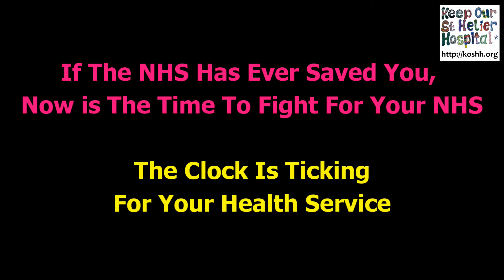NHS Cuts Are A Political Decision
On the 11th of January 2017, the House of Commons held a debate on NHS and Social Care Funding.

Margaret Greenwood​ MP made an especially passionate speech, which everyone needs to see.

The NHS needs to be returned to a public service, which is:
 - Publicly Provided, by directly employed staff
 - Publicly Funded, through general taxation
 - Publicly Accountable, by restoring the SoS' "Duty to provide"
 - Free at the point of clinical need

KOSHH would like to thank Margaret Greenwood MP for all her work on the NHS.